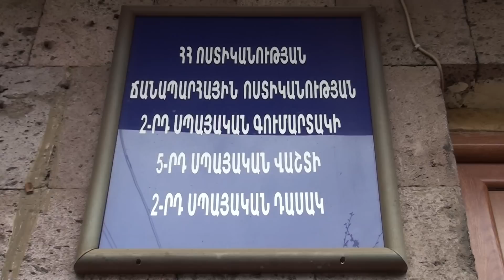Անբարեխիղճ շինրարաի պատճառով տուժում են վարորդներն ու հիմնանորոգված ճանապարհը